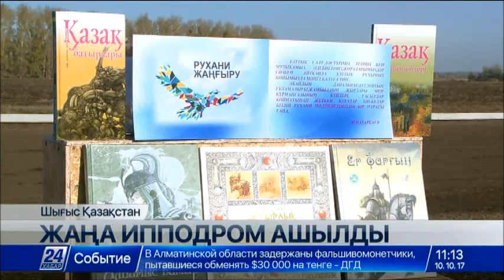ШҚО-да жаңа ипподром ашылды